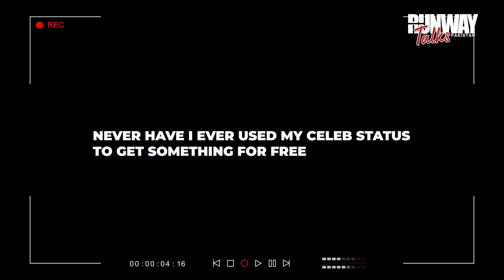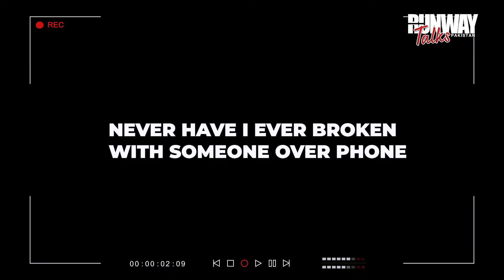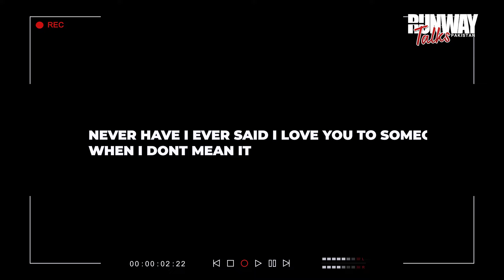Never Have I Ever With Sanak Cast | Shyraa Roy | Muneeb Ali | Zubair Shariq | Runway Talks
Sanak Cast | Shyraa Roy, Muneeb Ali, Zubair Shariq | Runway Talks

Rollercoaster of laughs and revelations as the charismatic cast of the blockbuster Pakistani movie, Sanak, takes on the 'Never Have I Ever' challenge in a special segment of Runway Talks! 🎬 Join us under the glittering lights of Runway Pakistan as the stars spill the beans on their craziest experiences, behind-the-scenes shenanigans, and much more. 🔥 From unexpected confessions to hilarious anecdotes, this segment is a must-watch for every Sanak fan!